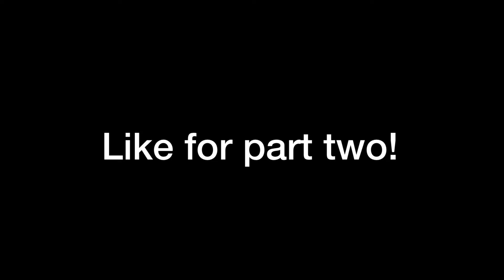The great robbery 🏦 | LeGo stop motion film 🎥